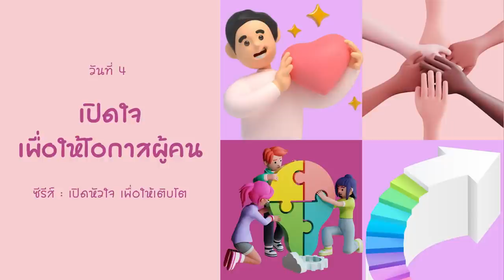11/07/2023 Every Day with God | Being Open Minded - เปิดหัวใจ เพื่อให้เติบโต | วันที่ 4/7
ประจำวันอังคารที่ 11 กรกฎาคม 2023

ซีรีส์ : เปิดหัวใจ เพื่อให้เติบโต
วันที่ 4 เปิดใจเพื่อให้โอกาสผู้คน

overview
การเปิดใจต่อผู้อื่น ต่อมุมมองที่ผู้คนมี และต่อวิถีในการทำสิ่งต่าง ๆ นั้นเป็นลักษณะชีวิตที่ไม่ได้เกิดขึ้นเองตามธรรมชาติในชีวิตเรา  ในฐานะคริสเตียน พระเยซูคริสต์ ผู้ทรงเป็นพระเจ้าและพระผู้ช่วยให้รอดของเรา ทรงเรียกเรามาให้ดำเนินชีวิตผ่านการสามัคคีธรรมร่วมกับผู้เชื่อคนอื่น ๆ อย่างมีชีวิตชีวา โดยก้าวข้ามสีผิว เชื้อชาติ วัฒนธรรม หรือภาษา  เราถูกเรียกทั้งในที่ทำงานและที่คริสตจักร ให้เปิดหัวใจของเราออกเพื่อรับฟังคำแนะนำรวมถึงคำวิจารณ์อันมีประโยชน์ช่วยเสริมสร้างให้เราเติบโตขึ้นในชีวิตคริสเตียน

บทใช้เวลากับพระเจ้านี้แปลและเรียบเรียงจากแผนการอ่าน Being Open Minded โดย Victor Jayakaran